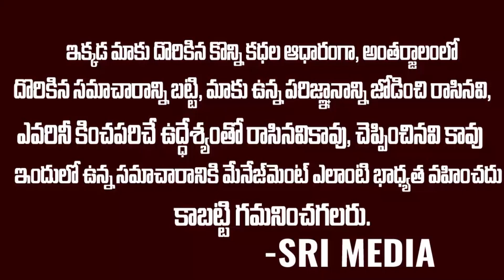పెట్రోల్ బంకుల్లో మనల్ని ఎంత సింపుల్ గా మోసం చేస్తున్నారో చుడండి | Petrol Bunk Fraud | Sri Media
WATCH : పెట్రోల్ బంకుల్లో మనల్ని ఎంత సింపుల్ గా మోసం చేస్తున్నారో చుడండి | Petrol Bunk Fraud | Sri Media